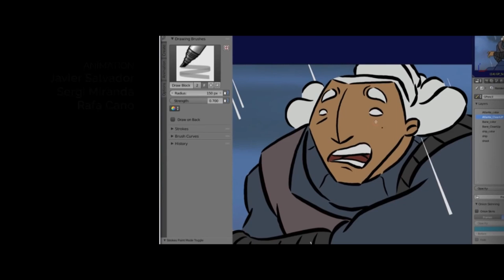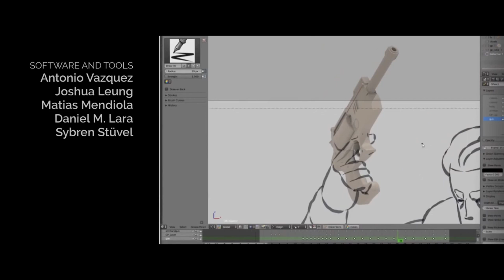HERO | Re-Score by Zsigmond Benedek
This is my version of the score of Blender Studio's short film, HERO. Special thanks to The CueTube making the film available for a re-score.